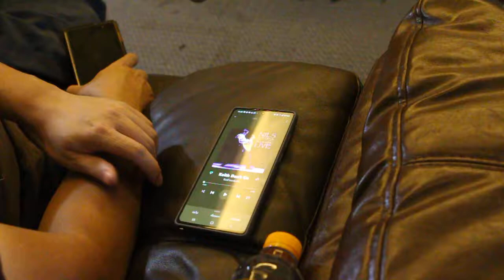P'Ya 761W2 Setting1-8.2-3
เล่นเพลงจาก Youtube ในโทรศัพท์ ส่งสัญญาณไปที่แอมป์หลอด300B+Bluetooth ขับลำโพง SBA761W2(ยังไม่ไฟนอล)